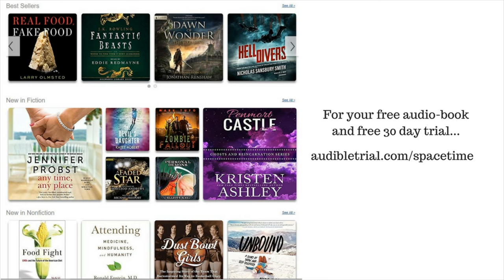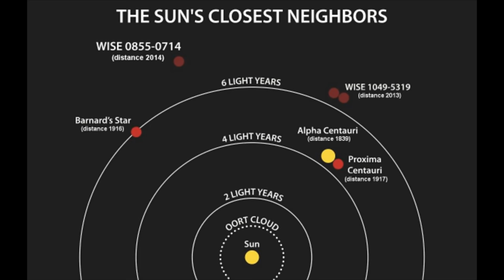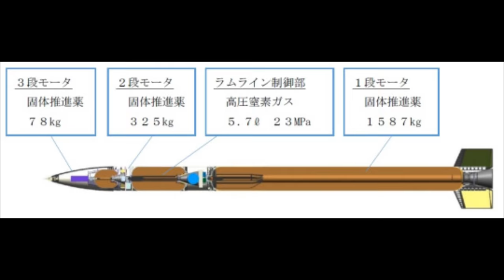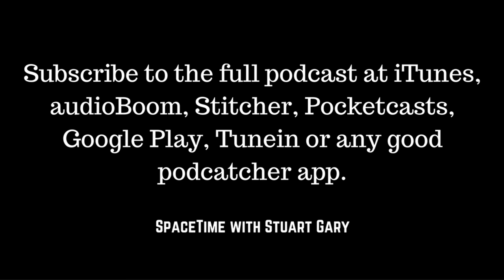A very bright discovery - SpaceTime with Stuart Gary S20E08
*Discovery of one of the brightest distant galaxies ever seen
Astronomers have detected one of the brightest galaxies ever seen in the distant universe. The galaxy known as BG1429+1202 was discovered 11.4 billion light years away – which is some four fifths of the way back to the beginning of the universe -- thanks to a process known as gravitational lensing.

*Trying to understand quantum gravity
Cosmologists trying to understand how to unite the two pillars of modern science -- quantum physics and gravity -- have found a new way to make robust predictions about the effect of quantum fluctuations on primordial density waves which are ripples in the fabric of space and time.
Scientists have found quantum imprints left on cosmological structures in the very early universe and shed light on what we may expect from a full quantum theory of gravity.

*Breakthrough project
Astronomers are about to begin a new project to search for planets in our nearest neighbouring star system Alpha Centauri.  The new search is part of the Breakthough foundation Initiative funded by Russian physicist Yuri Millner and British scientist Steven Hawking.
The foundation is already funding two other major projects -- Breakthrough listen t which is searching for radio signals from extra-terrestrial intelligence and Breakthrough Starshot which is developing a swarm of small spacecraft -- each fitted with a giant sail propelled by lasers -- which will travel to the Alpha Centauri star system.

*Japan satellite crash and burn
The Japan Aerospace Exploration Agency – JAXA -- has lost a scientific satellite when its launch vehicle crashed and burned during accent.
Mission managers say all communications was lost after the first stage completed its 31 second engine burn.

*Getting started in backyard astronomy
A look at entry level astronomy telescopes with Jonathan Nally from Australian Sky and Telescope Magazine.

NEW: Help support SpaceTime and get a free audio book of your choice, plus 30 days free access from audible.com. Just